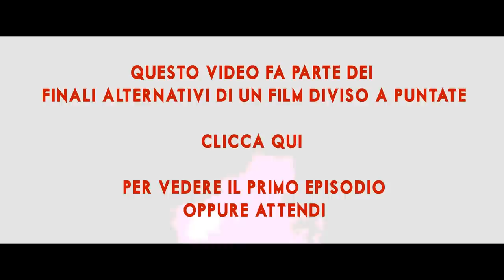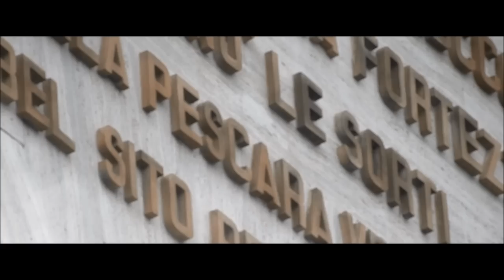FINALE - 1x05 #3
▂ ▃ ▄ ▅ ▆ ▇ █ FATUM the series - FINALI █ ▇ ▆ ▅ ▄ ▃ ▂

[ FATUM, il primo film diviso a puntate con finali interattivi ]

LASCIATE UN COMMENTO SOTTO IL FINALE CHE VI PIACE DI PIU', POTREBBE ESSERE SELEZIONATO COME FINALE UFFICIALE DEL FILM!!

SCARICA GRATIS I MATERIALI BONUS - FATUM - the series -